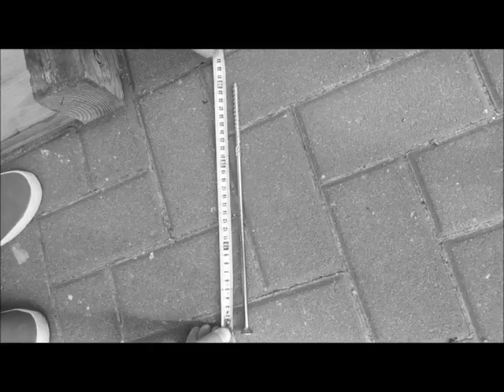Nemo Power Tools Demo: Making 12-inch Screws Look Like Child’s Play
Nemo Power Tools isn’t kidding when we say our drill works just as well under water as it does on land. Watch this powerhouse tool drive 12-inch screws into wood with ease (and in record time, even on the lowest speed).